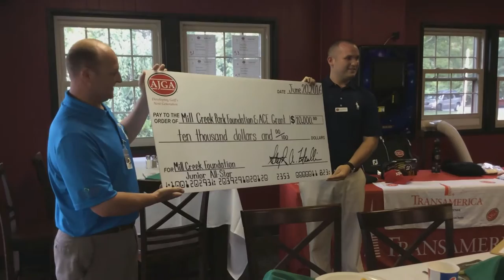Mill Creek Foundation and Youngstown Live Feature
Andy Detesco, President of the Mill Creek Foundation, and Linda Macala, Executive Director of Youngstown Live, gave insight on what it means for Youngstown, Ohio, to host its first AJGA event.